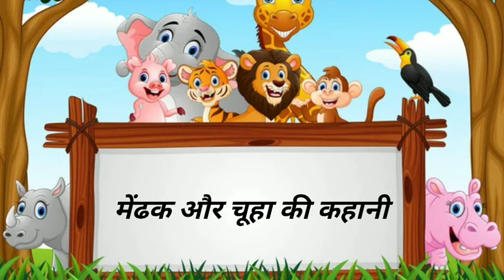ब्राह्मण और सर्प की कथा | Hindi Moral stories। Hindi motivational Stories।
hindi story
kids hindi stories
 story in hindi
 kids story
 hindi kids
hindi stories for kids
fun for kids tv hindi
 hindi stories
for kids story
animated story for kids in hindi
 toon tv hindi story
 lion story in hindi
 kids moral story
ssoftoons hindi kids
kids story in hindi
pontoon kids' story in hindi
robot cartoon movie in urdu
hindi story
kids
movie in urdu
hindi story
kids cartoon network
kids story
kids story in english
kids storytime
kids story bedtime
the three little pigs story for kids_world and kids_zone
blitzed the 80's blitz kids' story
wgbh kids/9 story entertainment
wgbh kids/9 story entertainment/tvokids
wgbh kids/9 story entertainment tvo
hindi story
hindi story animated
hindi story akbar birbal
hindi story audiobook
hindi story animals and birds
hindi story app
hindi story amir versis garib
hindi story amir vs garib
animal movie hindi story
chu chu tv hindi story